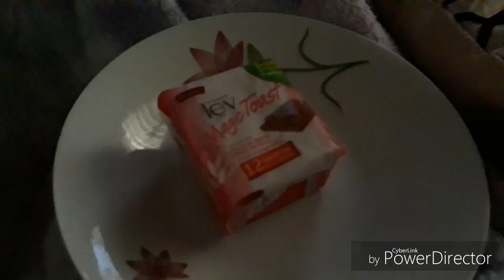DIÁRIO DA DIETA + COMO ESTÁ O DESAFIO ?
NÃO está sendo FÁCIL, mas estou gostando dos desafios! Sucesso pra vocês 👏❤😘